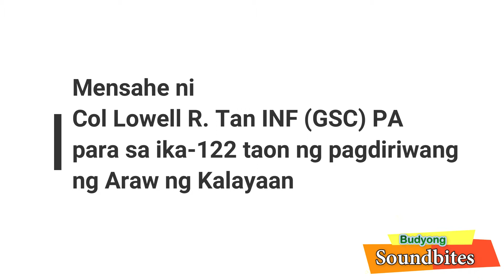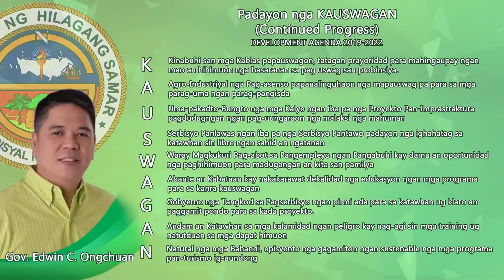Budyong - Soundbites | Episode 2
As we celebrate the 122nd Independence Day, Col. Lowell Tan assures the people of Northern Samar that the 803rd Brigade is one with all Nortehanons in this fight against Covid-19 and in the hope of having a peaceful community.